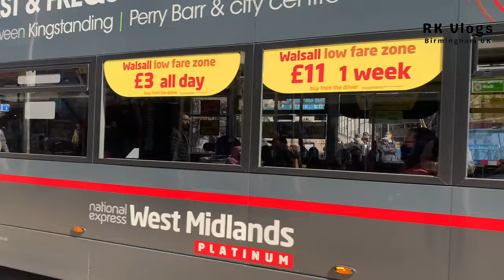Walking around Birmingham city centre | Primark after lockdown |reload with sound